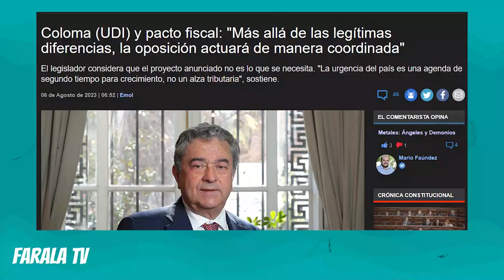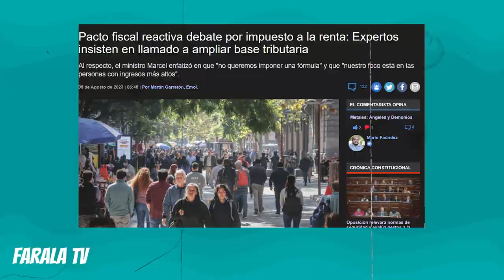Guillermo Ramírez DESTROZA A FRENTE AMPLISTA por PACTO FISCAL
Durante el programa Estado Nacional, se vivió un tenso debate entre el diputado Guillermo Ramírez de la UDI, y su par del Frente Amplio, Gael Yeomans, cuando hablaban sobre el pacto fiscal presentado por el Presidente Boric.